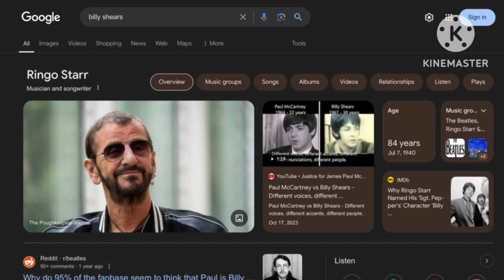Billy Crawford!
SERGEANT PEPPER'S LONELY HEARTS CLUB BAND, YEAH

BIIIIIIIIIIIILLLLLLLYYYYYYYYY SHEEEEEAAAAAAAARRRRRSSSSSSSSSSSS

IT'S BIIIIIIIIILLLLLLLYYYYYY CRAWFOOOOORRRRRDDDDDDDDDD